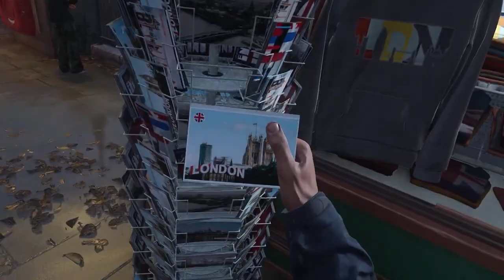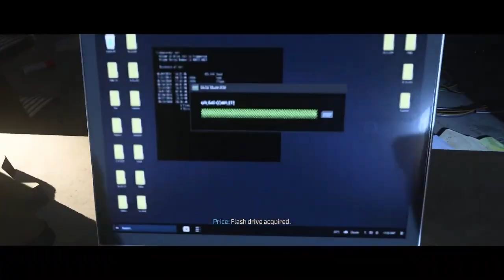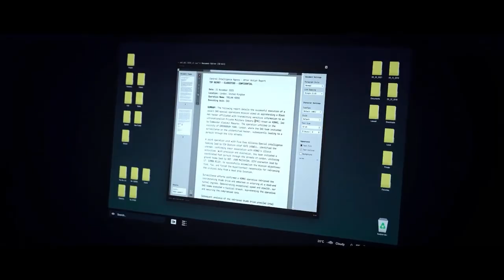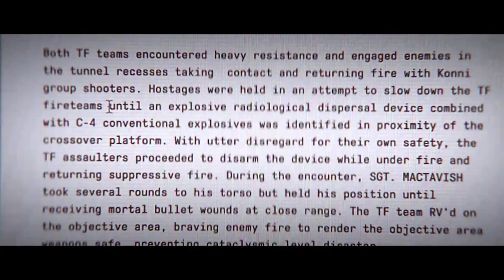(Trojan Horse )Call Of Duty Modern Warfare 3 c